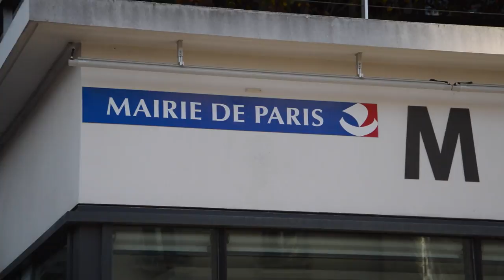Toît et moi : Le grand baal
Le weekend du samedi 31 octobre et du dimanche 1er novembre, des cinéastes amateurs, des militants écologistes et des citoyens faisaient leurs courts métrages sur le mal-logement.
En 36 heures, nous avons écrit, tourné, monté et projeté ce court-métrage "Le grand baal" de façon collaborative  à la Villa Riberolle.

Un merci tout particulier à Claire Gagnière pour le scénario, à Aurélien Vernet pour la prise de vue et à toutes les assistantes sociales qui font au quotidien un travail remarquable dans des conditions souvent compliquées.

Un film de Didier, Juliet, Claire, Gwenaël et Jean-Pierre.